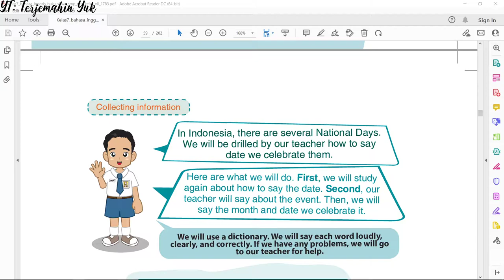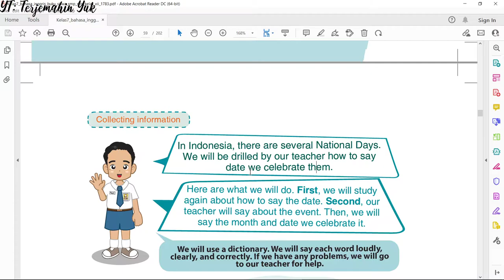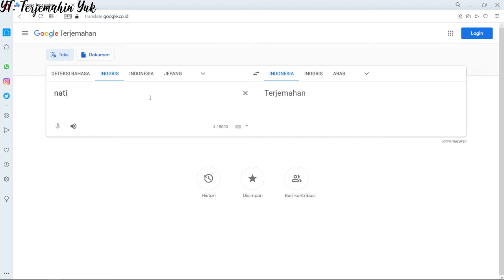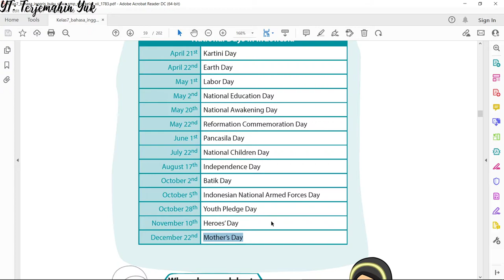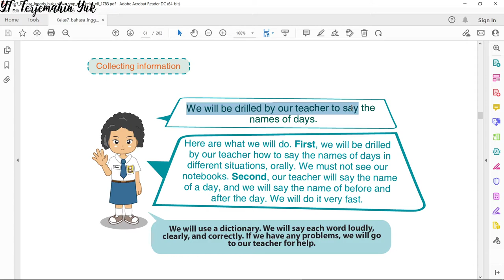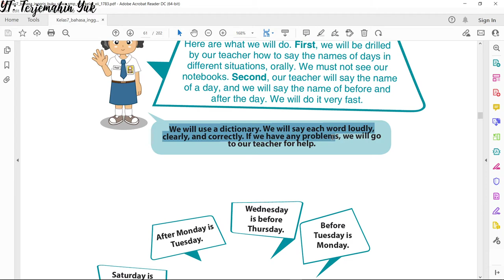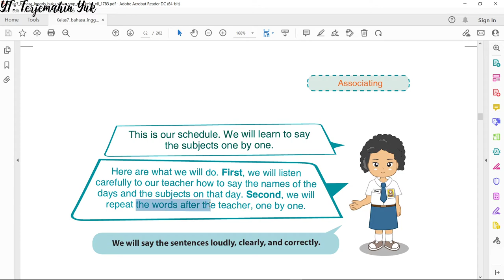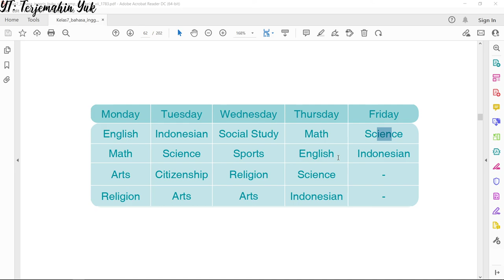Terjemahan Bahasa Inggris SMP Kelas 7 hal. 52 - 55 Kurikulum 2013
Pelajaran tentang hari dan tanggal, khususnya hari besar yang diperingati setiap tahunnya oleh bangsa Indonesia.
Juga tentang nama hari dalam seminggu dimulai dari hari Senin sampai hari Minggu.
Pada halaman 55 dibuatlah daftar mata pelajaran kelas tersebut dalam bahasa Inggris.